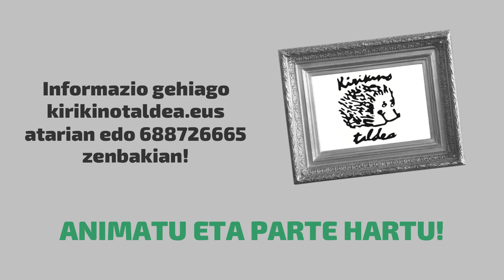Imitaizo erronka abiatu du Kirikinok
Erronka berria proposatu dute Kirikinoko hezitzaile taldeko kideek, imitazio erronka hain zuzen ere. Egitasmoaren inguruko informazio eta azalpenak jaso ditugu bideo honen bidez. Lanak kirikinotaldea.eus atarian edo 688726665 zenbakian jasoko ditugu.